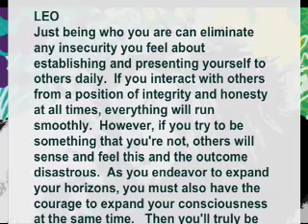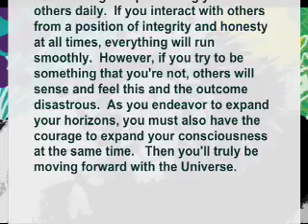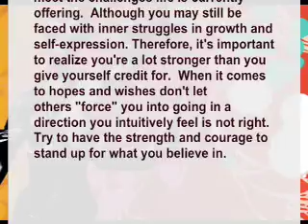(Leo to Scorpio) April 26 May 2 : KarmaStars